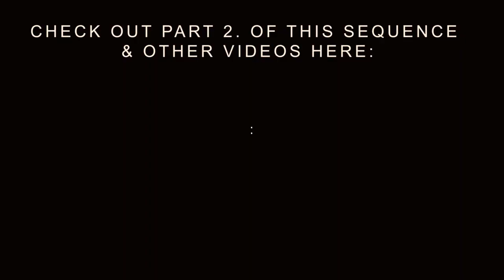CONTROL YOUR ANXIETY | SURVIVING FIGHT #1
I DON’T WANNA GO HOME | SURVIVING FIGHT, FLIGHT OR FREEZE ANXIETY SKILLS #1

When stuff happens that is out of our control or we think about stuff that could get out of control in the future we get trapped by the anxious brain and go straight into fight, flight, freeze response.
We all get anxiety from time to time when things go wrong or we're overthinking all the what if's and worst-case scenarios that could happen.  Maybe you just woke up anxious and you don't even know why you're anxious. Let's stop right there and let's untangle your anxious brain a find out what's worrying you so much.

I am currently in the middle of dealing with it. When I get anxiety I am usually the avoidance type or the freeze type. I feel not capable to react and just hope I will somehow survive, sometimes however I am the flight type and I just want to run away as far and fast as possible.

When there is no tiger to run away from however the flight, fight, or freeze response can be very unhelpful in our everyday anxiety. And there's no way around it than to deal with it, to get the right coping skills to face our own anxiety and overcome it.

I struggle and probably so do you otherwise you wouldn't have clicked on this video, so let's figure out how to get through it together and what we can do to prevent all the stress in the future.

Thank you for supporting my channel. I am sending so much love to you.
Let's heal the world with vulnerability and self-love!

SEND ME SOMETHING:
Kathy Peters (Kathyinframe)
Postfiliale 506
Post nr. 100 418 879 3
Bruchstraße 94
40235 Düsseldorf
Germany

CONTROL YOUR ANXIETY | SURVIVING FIGHT